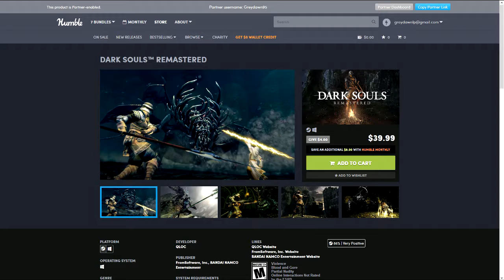Dark Souls: Prepare to Die Edition (P12) | Up-2-Date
Am getting better at Dank Souls. Come tell me lore.